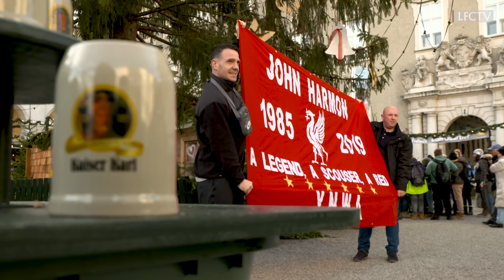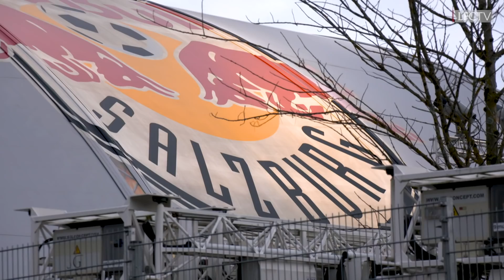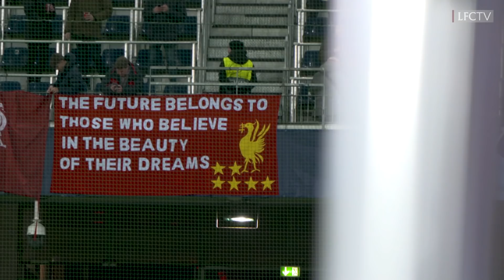Inside Salzburg: FC Salzburg 0-2 LFC | Capture the atmosphere of the Reds' European away day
Get the best feel of Liverpool's victory in Salzburg and go behind-the-scenes in the city as Jürgen Klopp's side sealed qualification to the last 16 of the Champions League.